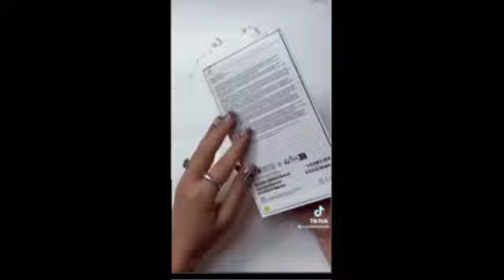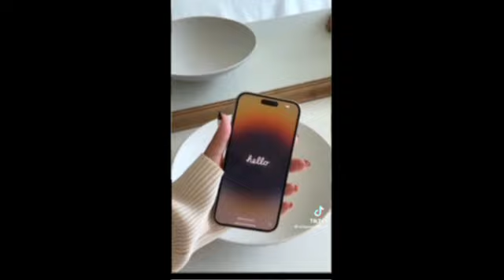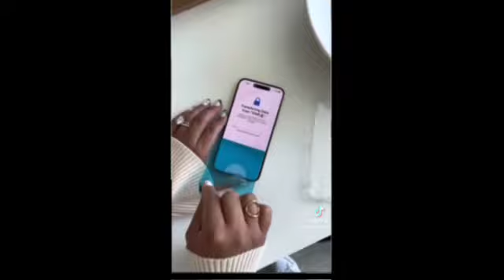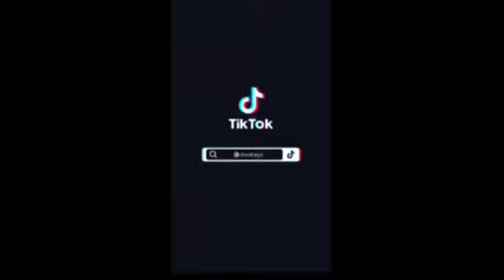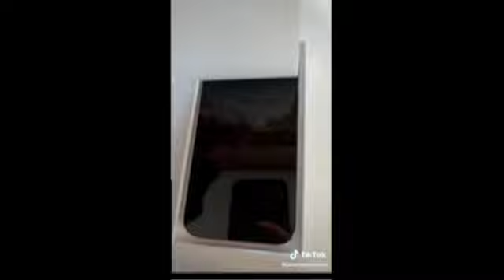Iphone 14 unboxing Tiktok compilation Part 1